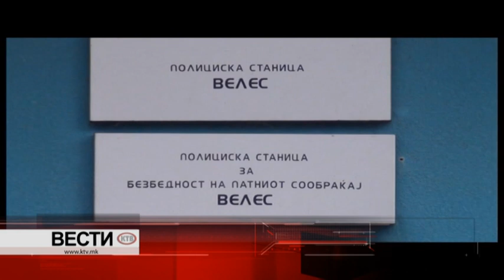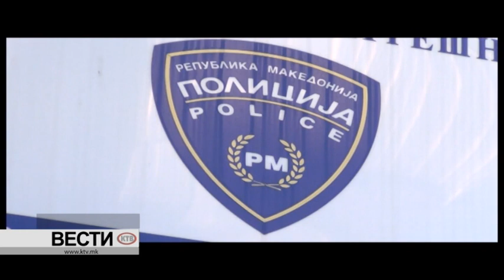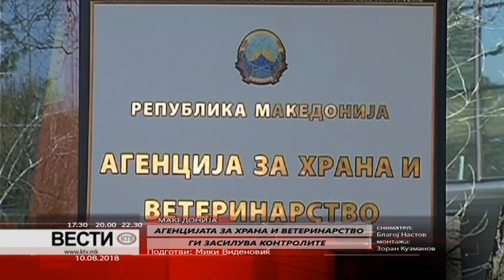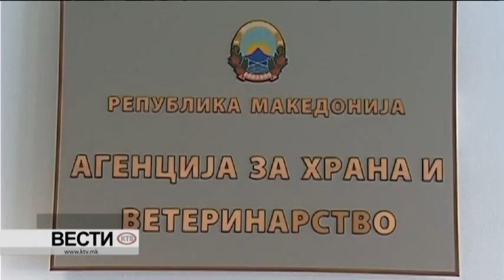КТВ ВЕСТИ - ПЕТОК 10.08.2018